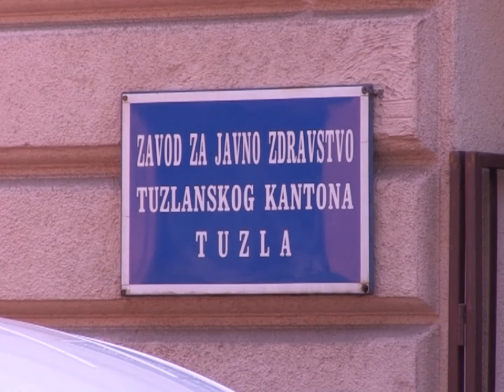Izuzetno visok sadržaj mangana u gradskoj vodi u Lukavcu - voda opasna po zdravlje! - 04.08.2017.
Voda iz Lukavačkog vodovoda ne smije se koristiti za piće! Naime, analizom koju je radio Zavod za javno zdravstvo TK u vodi je utvrđen izuzetno visok sadržaj mangana opsanog po ljudsko zdravlje, a jedno od izvorišta sa kojih su uzeti uzorci je gradsko obdanište!